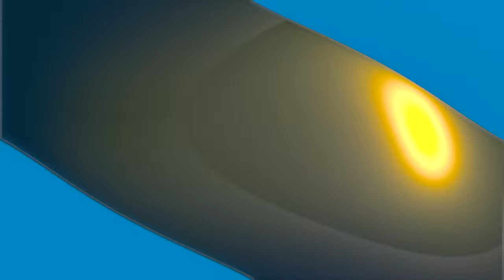Reaction To CZW Best of 2002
Let's get violent up in here.